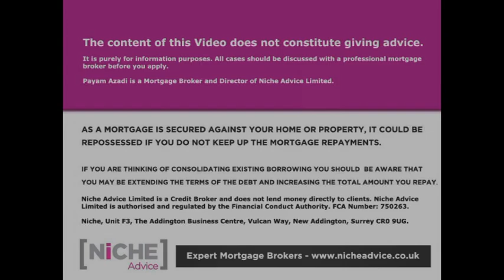Foreign National Mortgage with a Visa in the UK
If you are a Foreign National living and working in the UK and are now looking at getting a Mortgage you really have come to the right place. Payam Azadi is an expert broker when it comes to sourcing the right mortgage for clients on a Visa.

Niche Advice Limited is a Credit Broker and does not lend money directly to clients. Some Bridging Finance, Buy to Let and Commercial Mortgages are not regulated by the Financial Conduct Authority

Niche Advice Limited is authorised and regulated by the Financial Conduct Authority

More information of getting a Foreign National Mortgage with a Visa can be found by visiting
Best Foreign National Mortgage with a Visa Deals
To take a look at some of our current Top Mortgage deals click on the below link